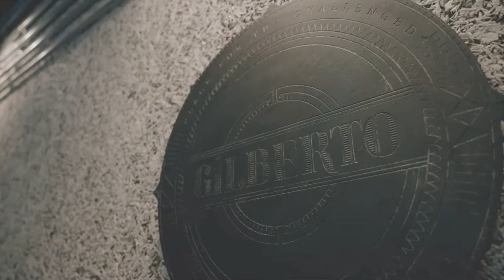【該当してたらヤバイ？！】事業所立ち上げ前に絶対にやってはいけない事3選！赤字事業所を回避せよ！！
今回の動画は、事業所立ち上げ前に絶対にやってはいけない事3選についてお話ししました

事業所運営に関するお悩みは、こちらからこっそりご連絡ください

X（旧Twitter)
日々の活動状況や報告はXで公開中！

チャンネル名：GILBERTO／ジルベルト
運営：株式会社ジルベルト
兵庫県神戸市須磨区北落合1－1－4白川コーポレーションビル101